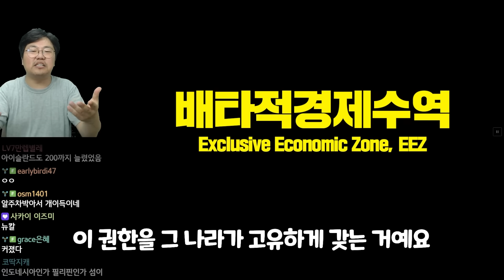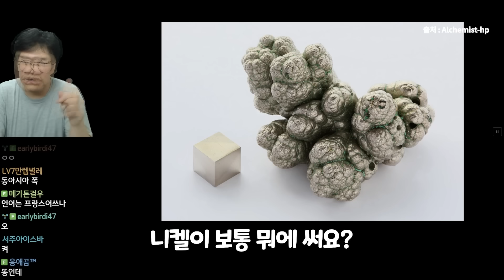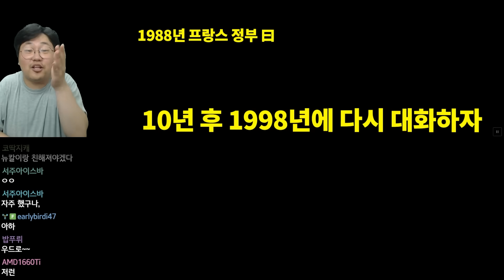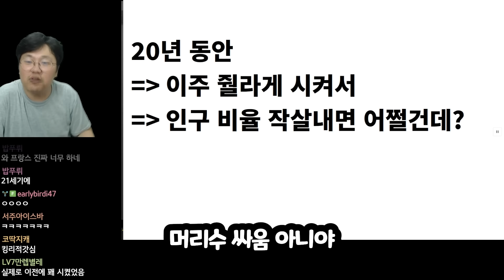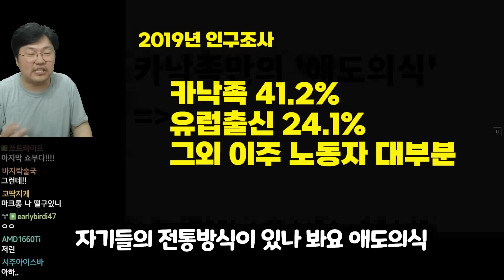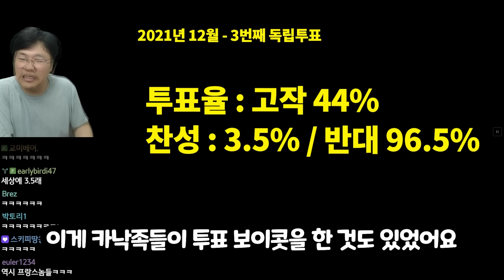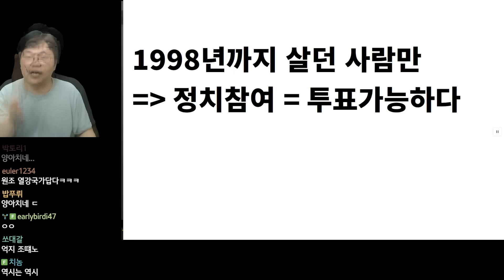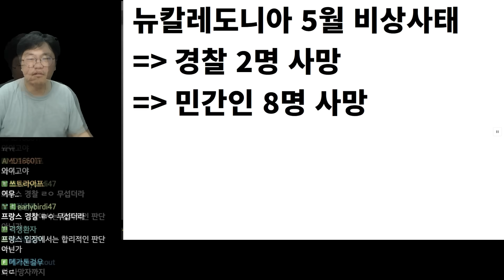프랑스가 절대로 독립시켜주지 않으려는 해외영토